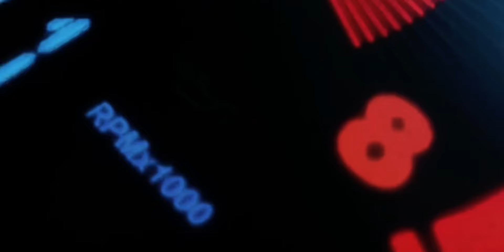Best of Legendary JDM Cars in Dubai Car Event | Toyota Supra MK4 | Nissan GTR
It is all about the cars and the one that are the best till date.

Thanks to @neffexmusic  for the song.